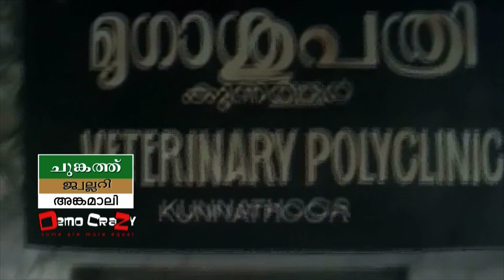DEMOEPI 685 PART B MM HASSAN AGAISNT SECRATARIATE STRIKE, KERALA FUNNY POLITCS